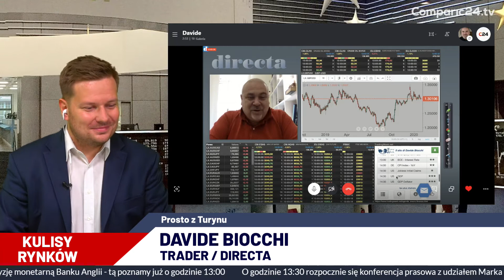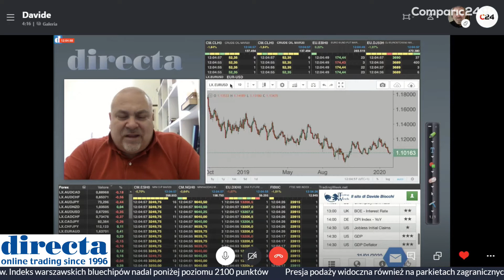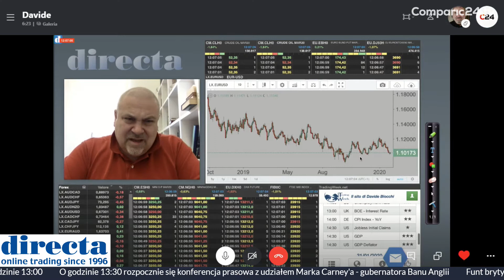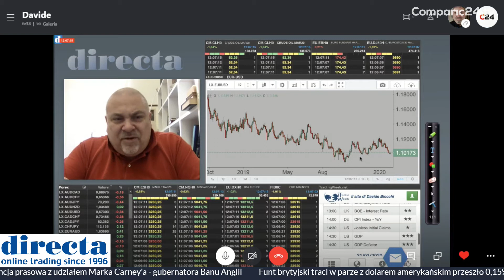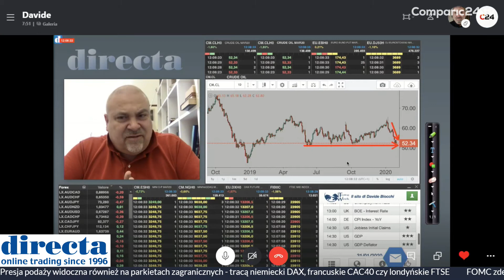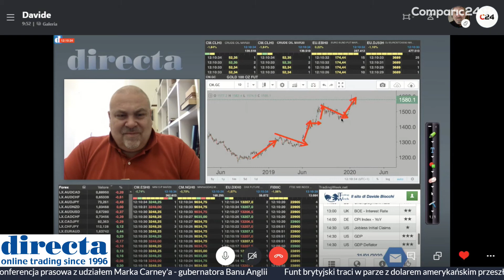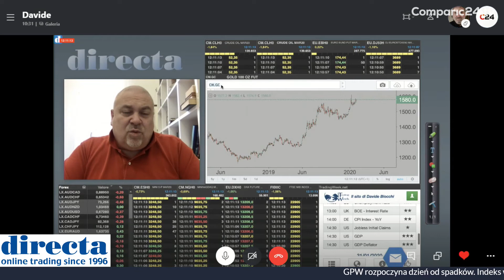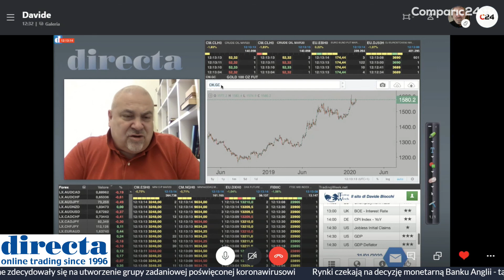Jak na rynek wpłynęło FOMC oraz Koronawirus? | Davide Biocchi [Directa] | KulisyRynków 30.01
W dniu wczorajszym odbyło się posiedzenie FOMC dotyczące poziomu stóp procentowych w USA. Główne stopy procentowe pozostały bez zmian, co nie wpłynęło w znaczący sposób na wycenę dolara amerykańskiego. Rynek przede wszystkim żyje kwestiami związanymi z rozprzestrzenieniem się koronawirusa w Chinach oraz na świecie. Może mieć to znaczący wpływ na gospodarkę chińską, w tym i światową, Czego powinniśmy się spodziewać? O tym opowie trader Directa - Davide Biocchi.

Miłego oglądania!